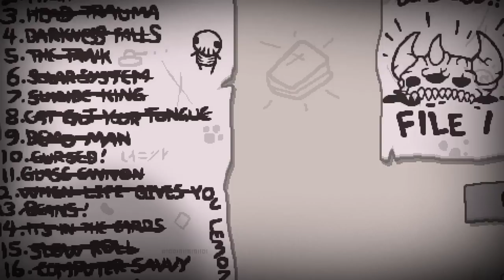Binding of Isaac: Reverie (Touhou Mod) | Part 1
What's Satori grinning about?